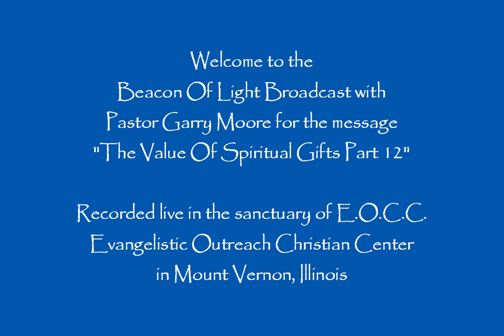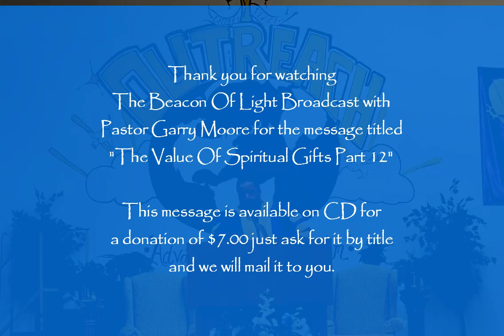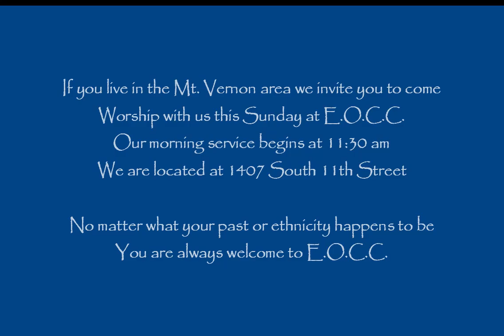'The Value Of Spiritual Gifts Part 12" / Pastor Garry Moore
Sound bible teaching by Pastor Garry Moore from the pulpit of E.O.C.C.
Evangelistic Outreach Christian Center in Mount Vernon, Illinois. Called
to preach the gospel and teach the word of God while there is still time!